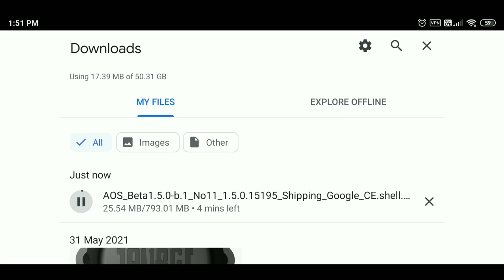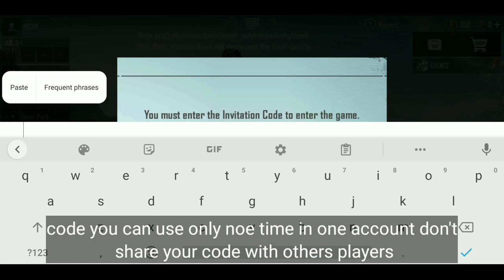How to download PUBG Mobile 1.5 Beta version Test server step by step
How to download PUBG mobile beta version Test server 1.5 step by step

How to join test server in PUBG Mobile,How to get invitation code in pubg,How to pubg beta version,Get PUBG invitation code,How to download Pubg Mobile beta version,All about PUBG

GADGET UNBOXING

My channel tags ignore this part